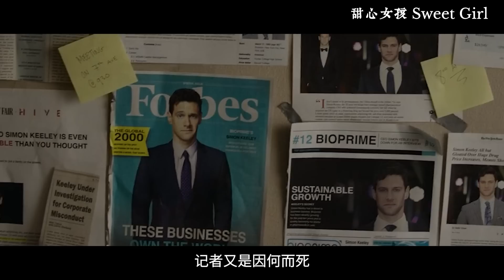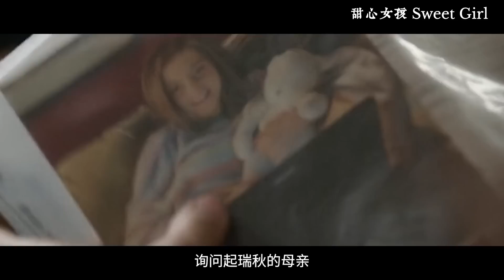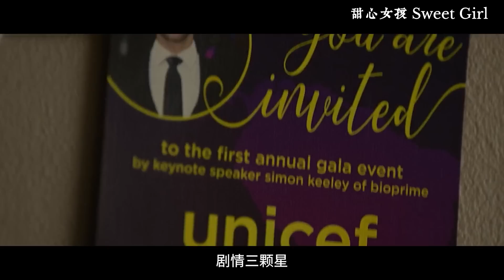妻子被製藥公司間接害死，男人一怒之下開啟殺戮復仇，看到最後結局我驚呆了！【補影】